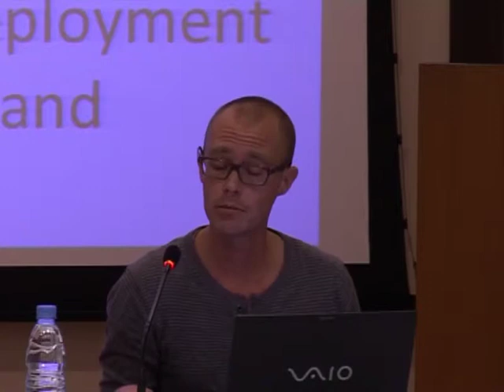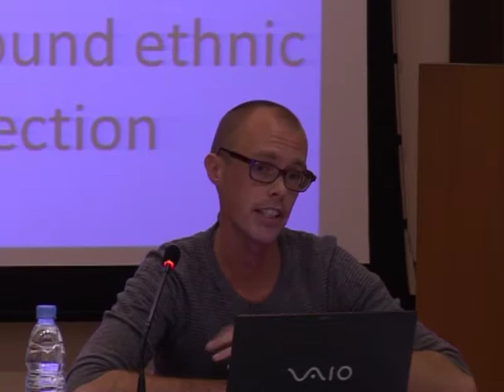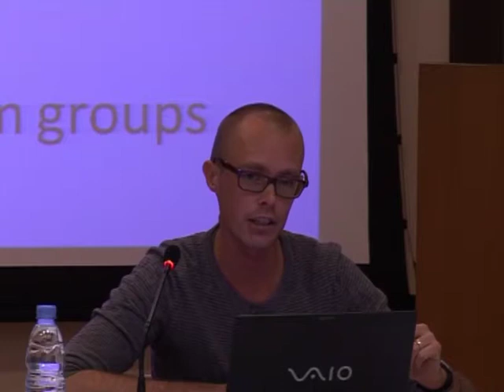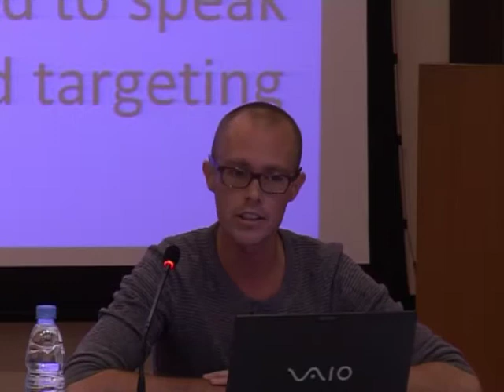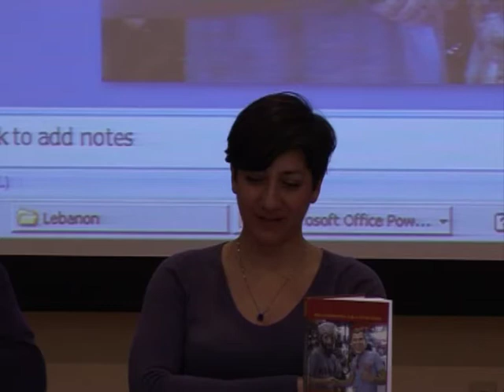Civil Society Under Strain: Counter Terrorism Policy, Civil Society and Aid Post-9/11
The Issam Fares Institute for Public Policy and International Affairs held a panel discussion Presenting a Critical Analysis of the Book "Civil Society Under Strain: Counter Terrorism Policy, Civil Society and Aid Post-9/11" with
Jude Howell, London School of Economics
Nisrine Mansour, Oxford University
Jeremy Lind, London School of Economics
Samer Frangie, American University of Beirut.

Civil Society Under Strain: Counter-Terrorism Policy, Civil Society and Aid Post-9/11, edited by Jude Howell and Jeremy Lind, addresses the impact of the 'War on Terror' and counter-terrorist practices on civil society and aid policy. In particular, the book explores the way counter-terrorist legislation affects Muslim populations and organizations, the evolving regulatory frameworks governing civil society groups, and the impact of the 'War on Terror' on humanitarian aid policy and practice. Other themes covered include: the interplay between the 'War on Terror' and domestic politics, the rendering of civil society as suspect in terrorism and its subsequent regulation and control, the selective targeting of parts of civil society for control and co-option, and the deployment of aid policy for security objectives. Included in the book is a case study specific to Lebanon, authored by Nisrine Mansour.